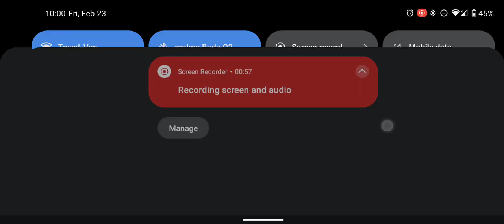Toram Online - 2h Solo vs Chocolate Ooze Dark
Just checking if Choco Ooze is worth farming for Orichalcum Ore and Mana.